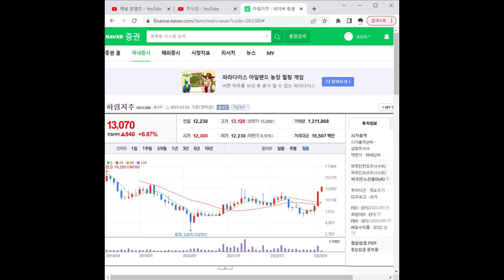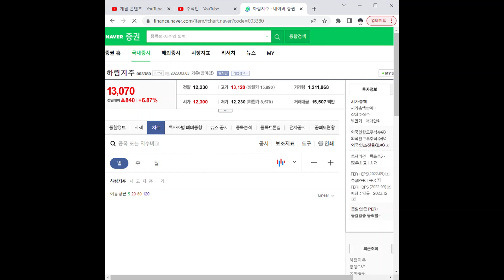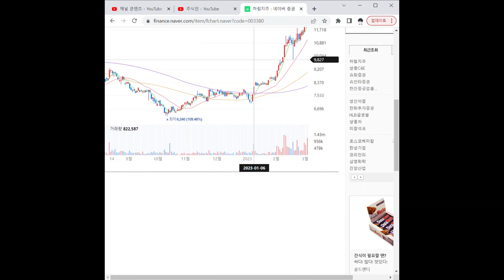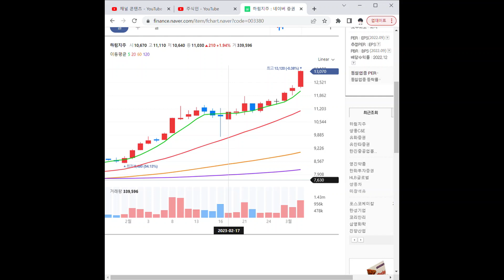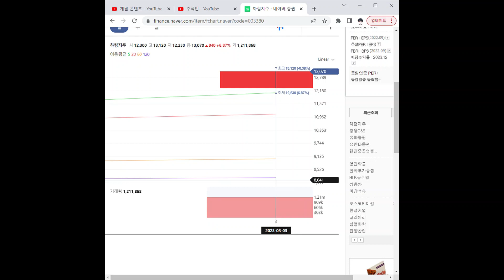003380하림지주 주가 전망 및 차트 분석